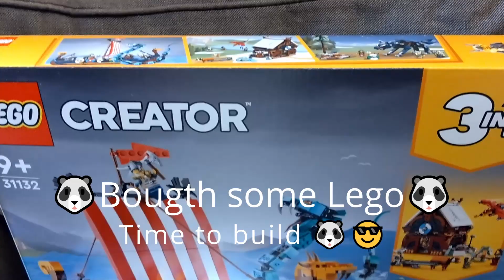Panda Lego Time 💮🐼💮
lego panda vikings This will mark the beginning of the end, or the end of the beginning (/-_-\) Thinking. Only time will tell (/^~^\)

Valheim music \(^~^)/